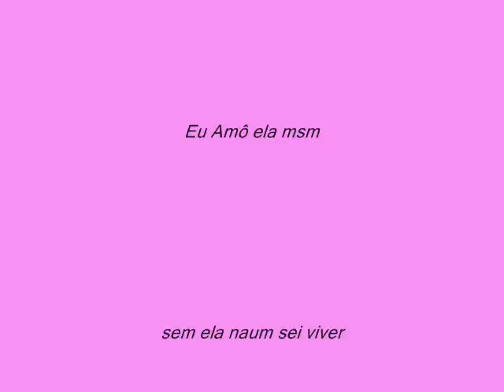Daka S2 Pamela Ty AmÔo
Ele ama ela iii Ela ama ele iii Eu fiz o video * * kkkk